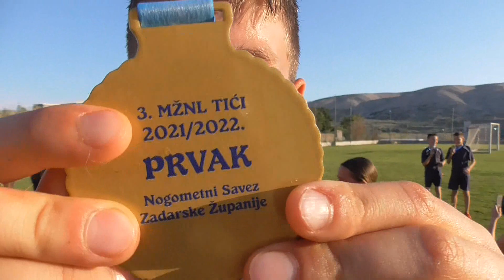"NK TICI" PAZANI PRVACI 2022